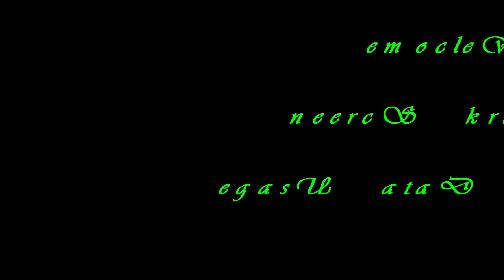The Sound of Running Water Accompanied by Birdsong With A Dark Screen For Stress Reliever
The Sound of Running Water Accompanied by Birdsong With A Dark Screen For Sleep Well and Stress Reliever
Sounds that help you sleep is what this video is all about. Sounds of thunder and rain for sleeping black screen. This video will tell you more about nature sounds.